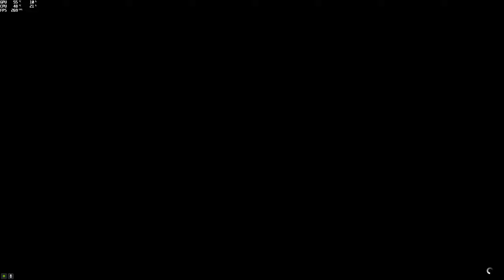(MegaRampe) Multi MegaRamp (Ersino_YT) [GTA 5 PC]